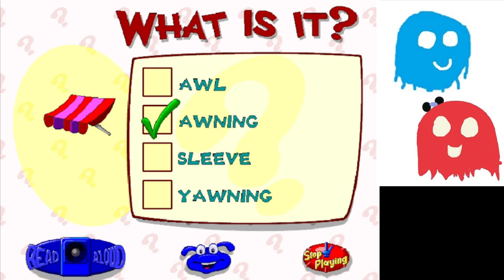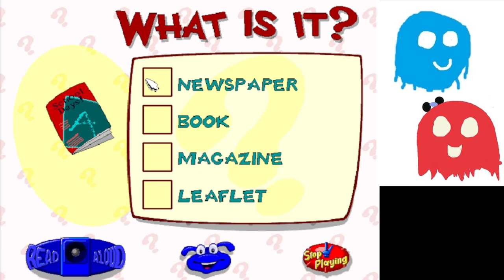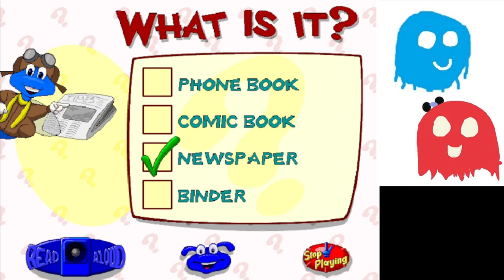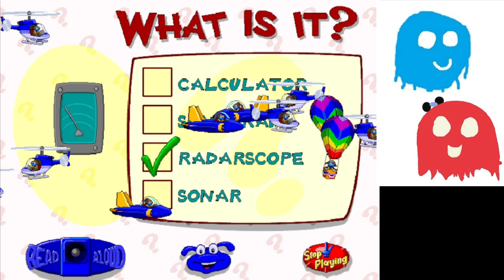Let's Explore the Airport with Buzzy the Knowledge Bug Part 3 - FIND IT AND WHAT IS IT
Well, these games are a lot easier than the Farm's ones.